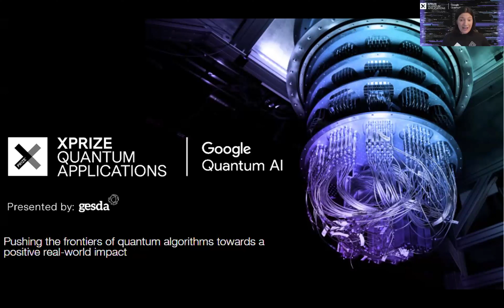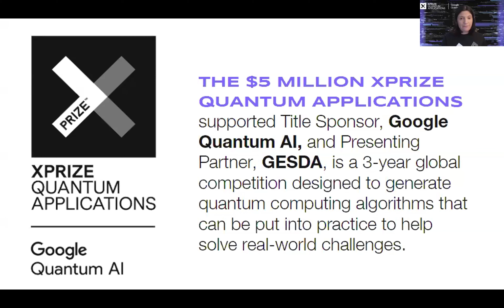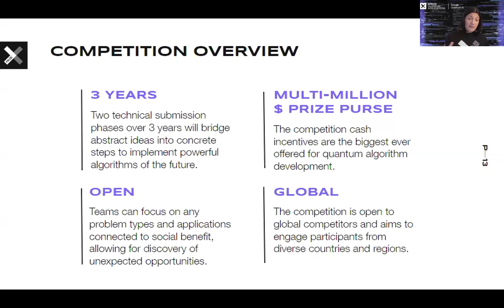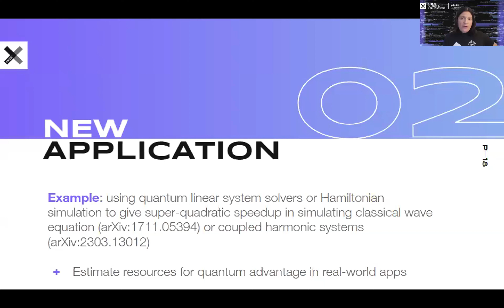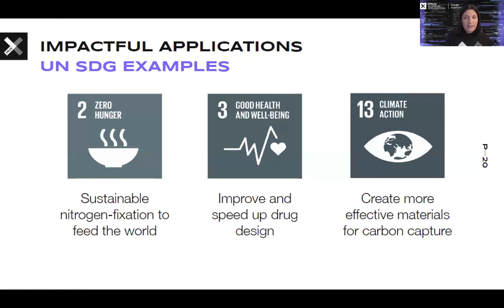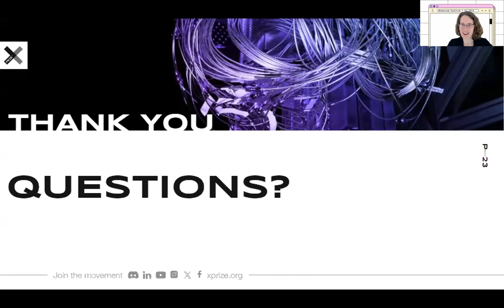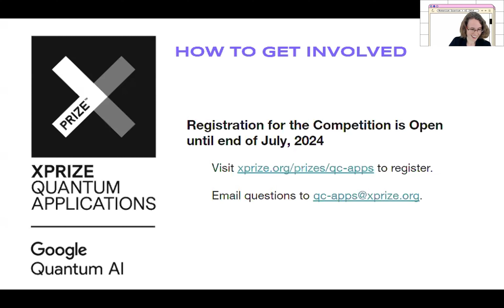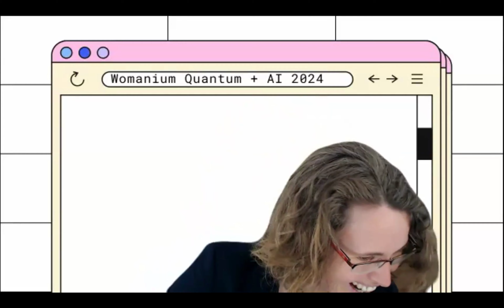WOMANIUM QUANTUM + AI 2024: DAY 6 ❯ XPRIZE Quantum Applications (Kathrin Spendier - XPRIZE)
❯ Spotlight: XPRIZE Quantum Applications
❯ Speaker: Dr. Kathrin Spendier, XPRIZE Foundation

❯ Moderator: Dr. Marlou Slot